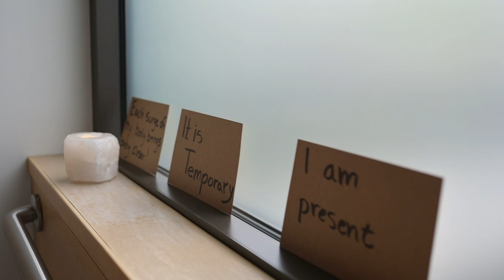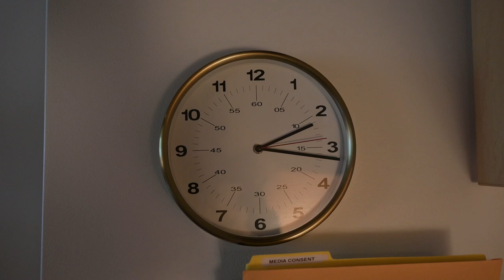The Birth of Charlie | A Gentle Birth Center Birth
Erika labored with her family surrounding her, including her daughter. The room was so peaceful and calm and as I glanced around, I would see smiles on her families faces. We were all so excited for this sweet baby to make her way earthside.

Birth Center: Wasatch Midwifery and Wellness